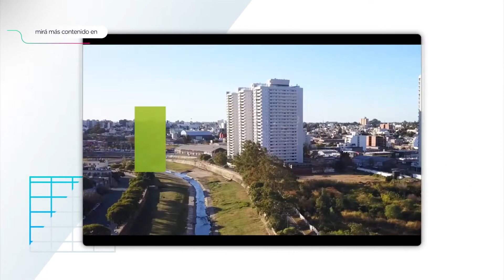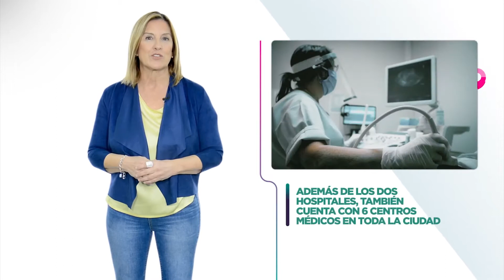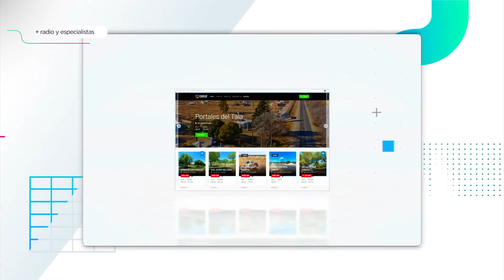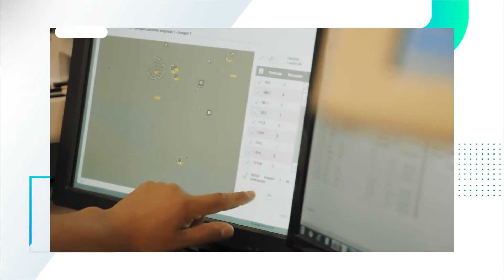Apertura de Hospital Privado Núñez - Entrevista a Pablo Paltrinieri por Economix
Con motivo de la inauguración de nuestro nuevo Hospital Privado Núñez, Economix entrevistó a nuestro Director Comercial, Pablo Paltrinieri.

En la entrevista, Paltrinieri comenta acerca de este hito y otras novedades del plan de crecimiento institucional delineado para los próximos años.

¡Te invitamos a escucharlo!